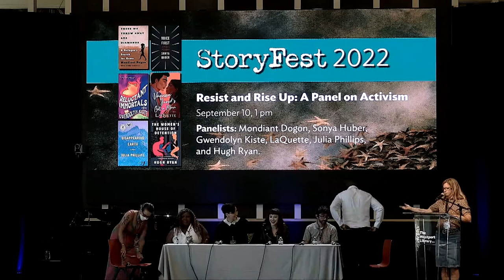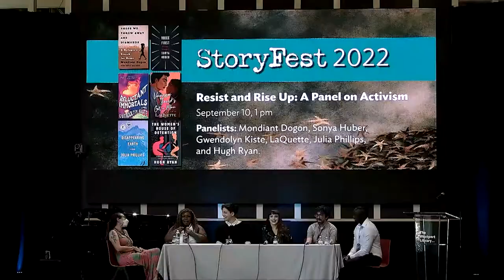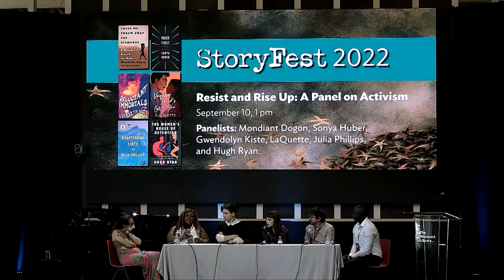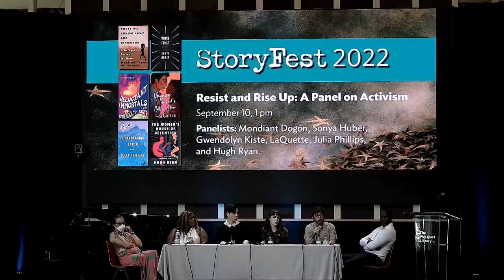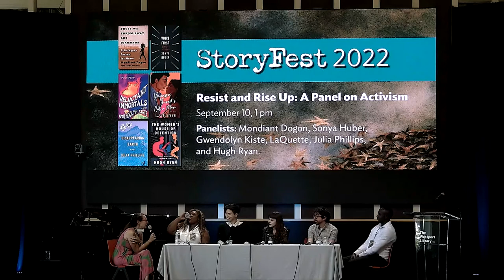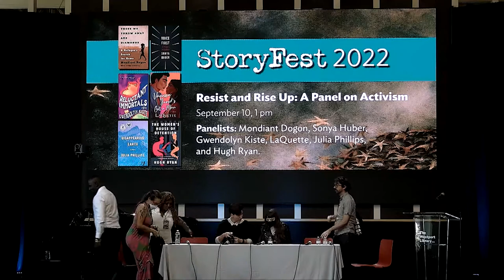Resist and Rise Up: A Panel on Activism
Whether writing out from under oppression or helping to shine a light on others who've historically been disenfranchised, hear how these writers have used their own unique voices to amplify the voices of others in their lives and work. Participants include Mondiant Dogon, Sonya Huber, Gwendolyn Kiste, LaQuette, Julia Phillips, and Hugh Ryan.